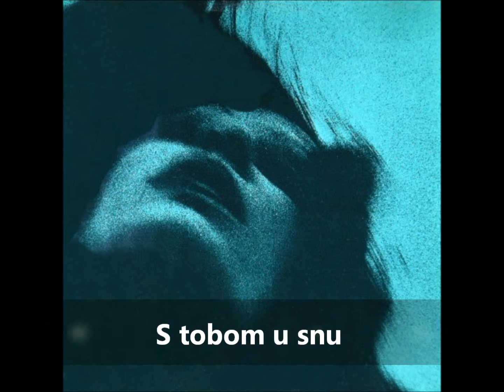Radojka Šverko - To je bio samo san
Album: S tobom u snu, SAKOJ, RTV Ljubljana, 1975.

Privšek - Privšek - Šverko